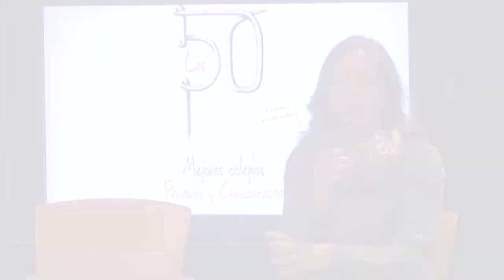¿Qué aportan los valores a la educación? - Chus Bolinches, Colegio Guadalaviar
Ranking del El Mundo: Los 10 mejores Colegios Privados y Concertados de la Comunidad Valenciana 2017